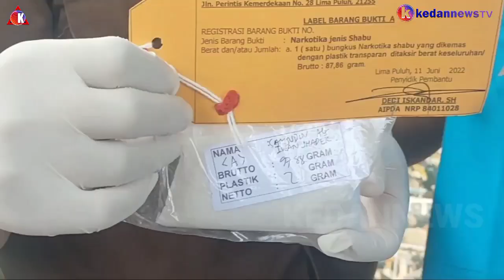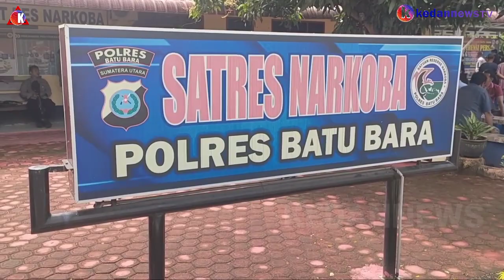Bandar Sabu Warga Desa Sukajaya Tanjung Tiram Gol, Barang Bukti 439 Sabu Direbus